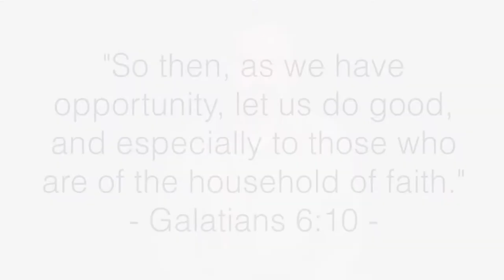The Story of Nqabakazi: Beyond Our Walls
This month learn the story of how 25:40 helped Nqabakazi through their aftercare program.